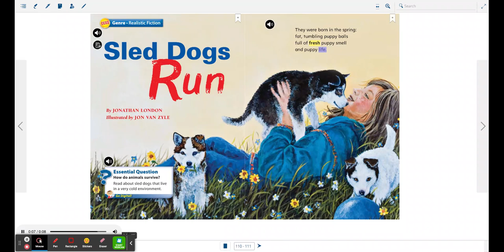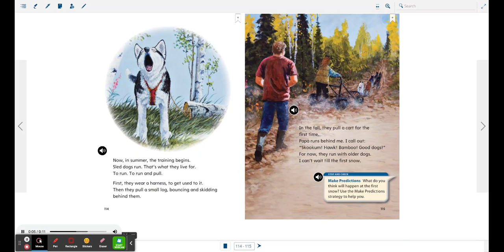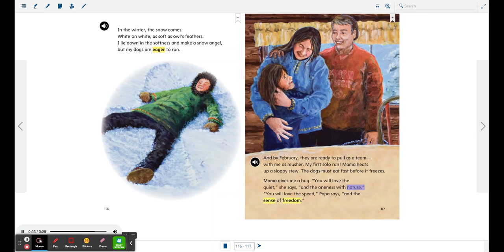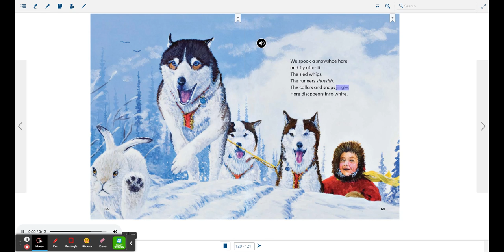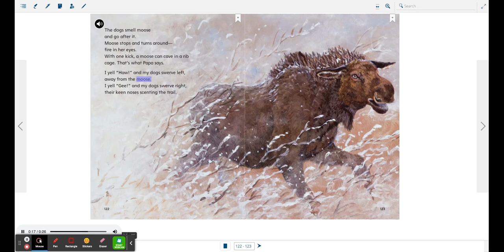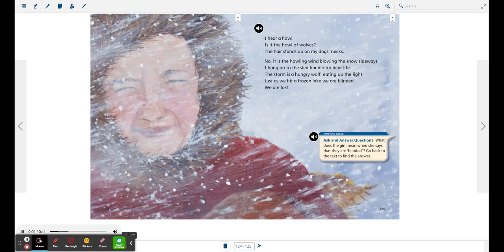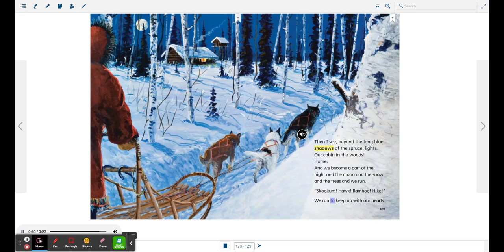Sled Dogs Run